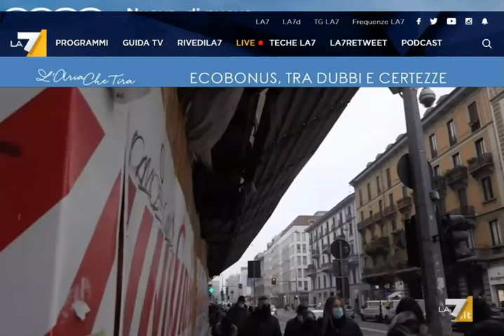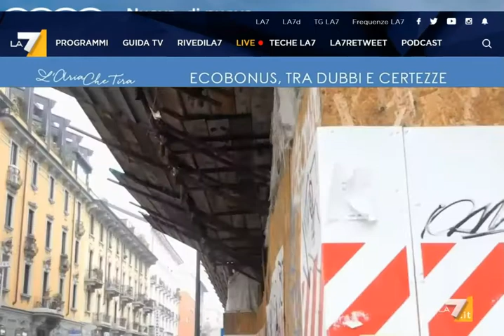Ecobonus, dubbi e certezze - Leonzio Rizzo a L'aria che tira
Leonzio Rizzo è intervenuto a L'aria che tira su La7 per parlare dei limiti del Superbonus 110 per cento, dal rischio truffe fino agli effetti distributivi.

Copyright La7.